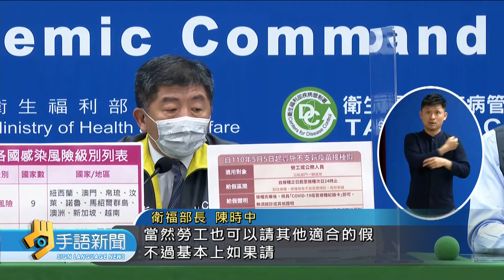案1145足跡更正 飲料店應為"三重商工店"